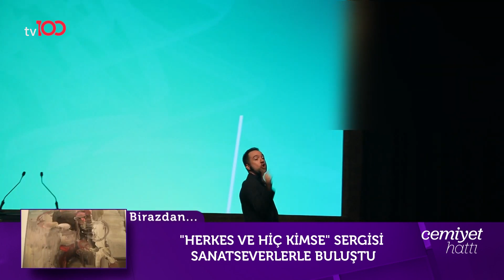Cemiyet Hattı | 17 Aralık 2023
Frekans: 11916
Sembol: 30000
Polarizasyon: V (Dikey)
Frekans: 12729
Sembol: 30000
Polarizasyon: V (Dikey)